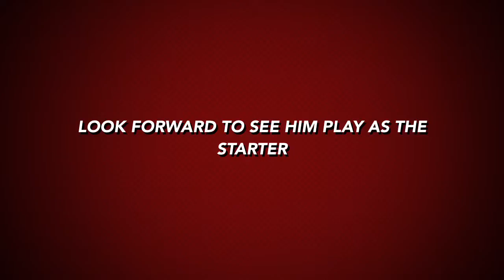Jacoby Brissett Starter For The Colts. Go Colts!